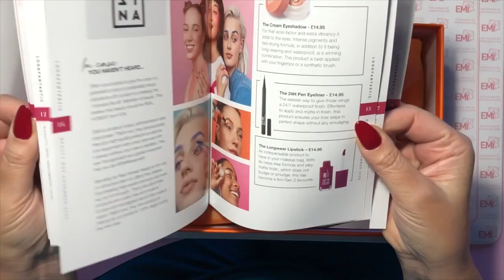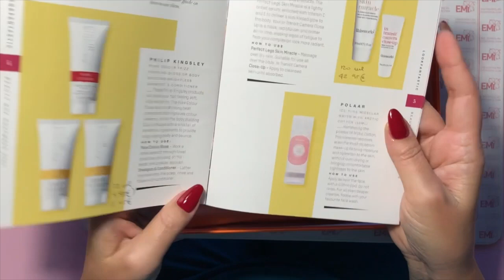Lookfantastic: Beauty Box novembre 2020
Vi mostro la Beauty Box di novembre 2020 di Lookfantastic! Spoileriamo insieme!